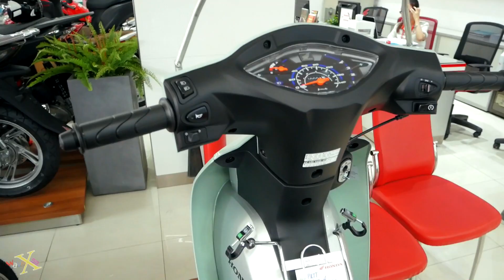Honda Wave Alpha 110 2019 - Xanh Ngọc - Walkaround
Thông số kỹ thuật | Specifications :
- Tên xe | Name : Wave Alpha 110
- Thời gian | Date :  Màu mới 2019
- Xuất xứ | Original : Honda Việt Nam
- Loại động cơ | Engine Type : 109,1 cc, Xăng, 4 kỳ, 1 xi-lanh, làm mát bằng không khí
- Đường kính và Hành Trình | Bore And Stroke : 50 mm x 55,6 mm
- Loại truyền động | Tranmission |  : N – 1 – 2 – 3 – 4 - N
- Tỉ số nén | Compression ratio : 9 : 1
- Hệ thống khởi động | System Starter  : Điện, Cần đạp | Electric, foot starter
- Kích thước (DxRxC) | Dimensions (LxWxH): 1.914mm x 688mm x 1.075mm
- Trọng lượng khô | Dry Weight : 97  kg
- Dung tích bình xăng | Fuel Tank : 3.7 lít
- Dung tich nhớt | Oil Capacity : 0.8 lít
- Đèn chiếu sáng Headlight system : Halogen
- Hệ thống giảm shock trước | Front Suspension  : Ống lồng, giảm chấn thủy lực | Telescopic Fork
- Hệ thống giảm shock sau | Rear Suspension : Lò xo trụ đôi | Swing arm with dual suspension
- Thắng trước | Front Brake : Đùm | Drum
- Thắng sau | Rear Brake  : Đùm | Drum
- Kích thước Lốp trước | Front Tire  : 70/90 - 17 M/C 38P
- Kích thước Lốp sau | Rear Tire : 80/90 - 17 M/C 50P
- Màu Sắc | Color : Xanh dương đậm 2019 – Đỏ - Đen – Xanh Ngọc – Xanh biển – Trắng
- Giá | Price : 18,000,000 ~ 20,000,000